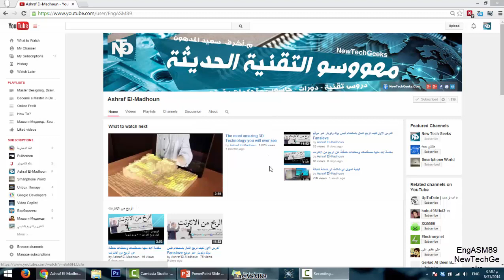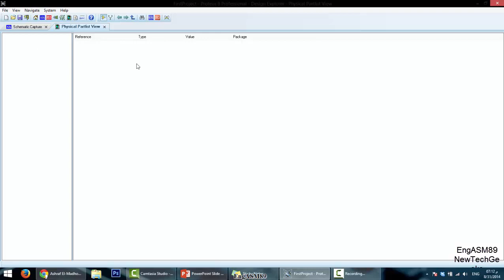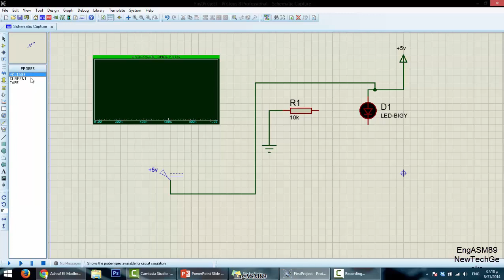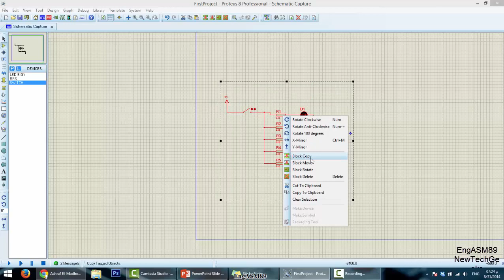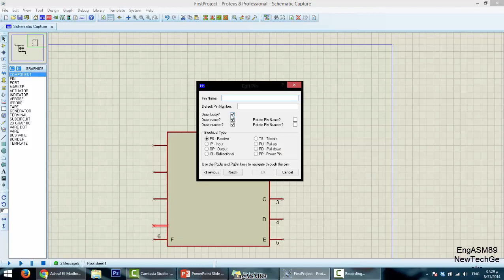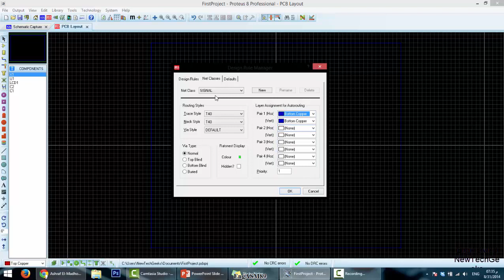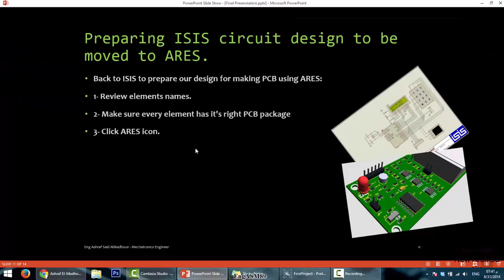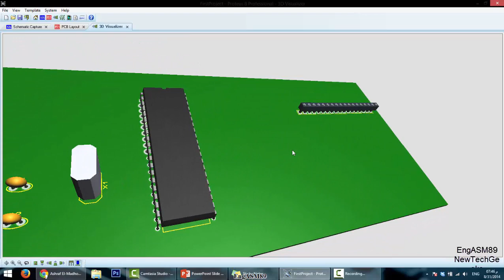تعلم كيف تصمم دائرة الكترونية متكاملة من الصفر في اقل من ساعة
في هذا الدرس سوف تتعلم كيفية تصميم ورسم الدوائر الالكترونية المتكاملة وكيفية عمل بي سي بي او لوحة دوائر مطبوعة لدائرتك الالكترونية وتجهيزها للتصنيع ..